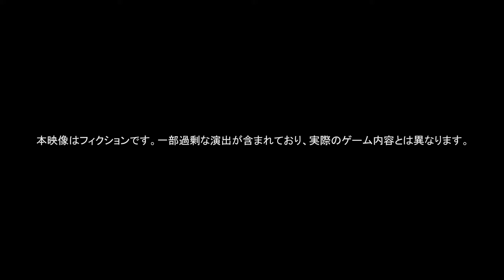One Piece: Burning Blood - Shibuya Battle Trailer